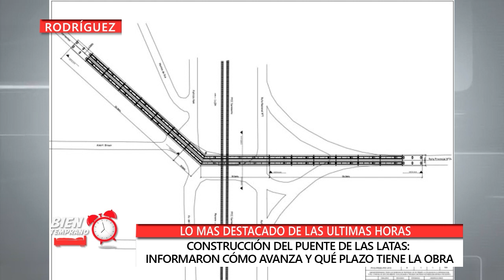Noticias breves de General Rodriguez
El municipio lanza subsidios para afectados por incendios en viviendas precarias.
Avance en la construccion del puente de "Las latas".
Nuevo acto de entrega de anteojos.